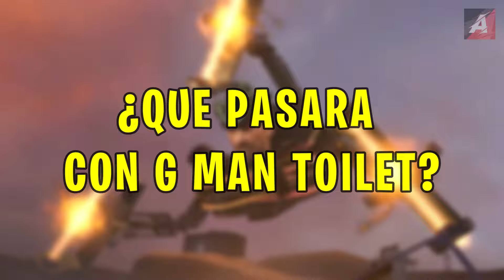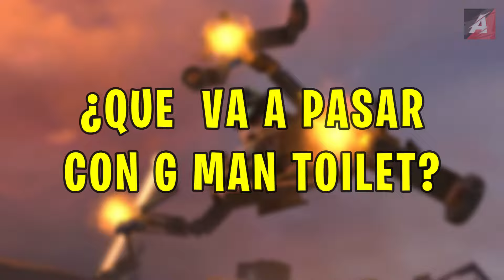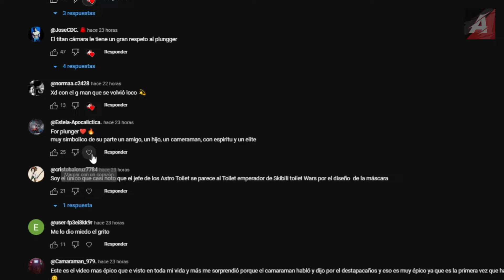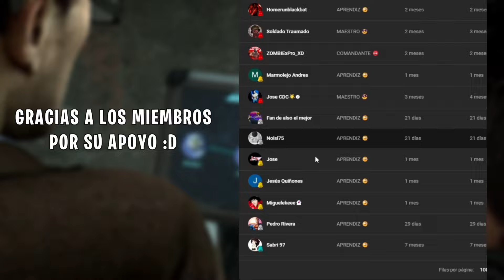¿QUE LE PASO A G-TOILET EN SKIBIDI TOILKET 72 PARTE 2? ¿FINALMENTE SERA DERROTADO? *EXPLICACION*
En este video vamos a Explicar a donde pudo escapar G-Toilet en Skibidi Toilet 72 parte 2 al igual que vamos a comentar que es lo que puede pasar con G-Toilet en skibidi toilet 73 ya que pudimos ver las buenas estrategias de este personaje para escapar de los astro toilets y la alianza!!

『⬇️​​』Si eres propietario de alguno de los videos mostrados y no te gusdtaria que aparezca en mi canal, o deseas que lo elimine, por favor contactame! 『⤵️​​​』

『⬆️​​』If you are the owner of any of the videos shown and you do not like it to appear on my channel, or you want me to remove it, please contact me!『⤴️​​』